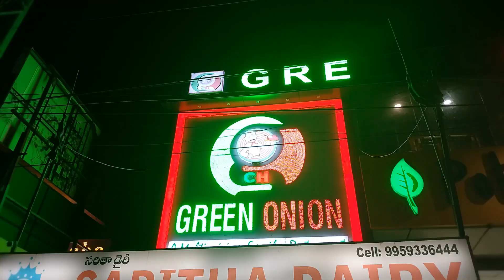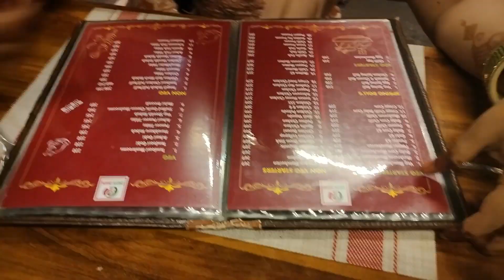My Devar Birthday Celebration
My Devar Birthday Celebration at Green Onion Restaurant

Green Onion Restaurant Reviews :
Location : Beside D-Mart Chanda Nagar, Hyderabad
Food are awesome with 4.8/5 ratings.
Must Try: Starters - Baby Corn Manchurian and Stuffed Cheese Garlic Mushroom